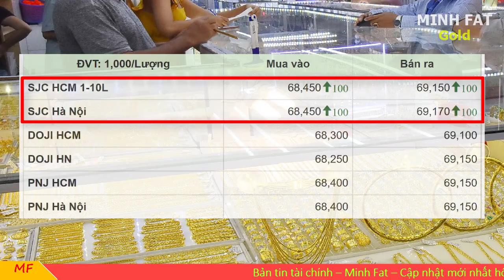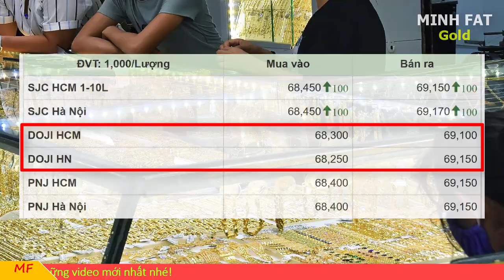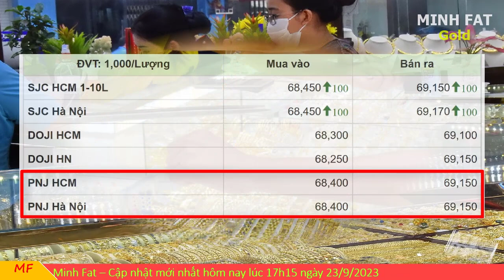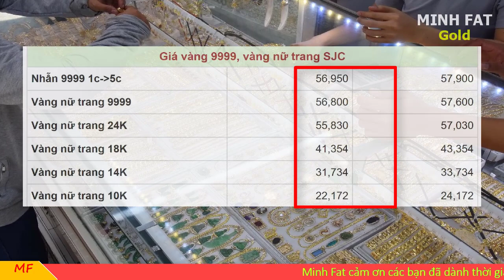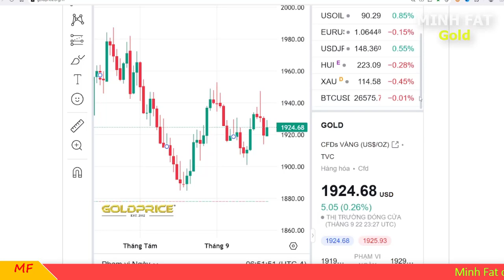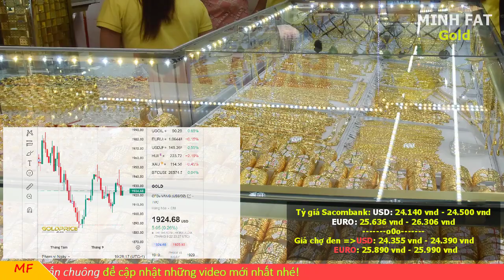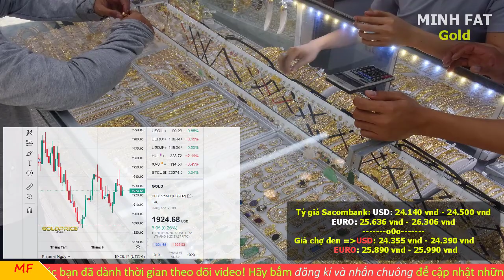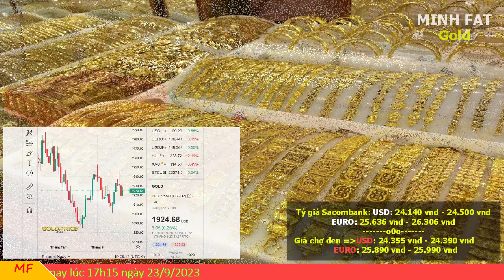Giá vàng hôm nay ngày 23/9/2023 - giá vàng 9999, vàng sjc, vàng nhẫn 9999,...